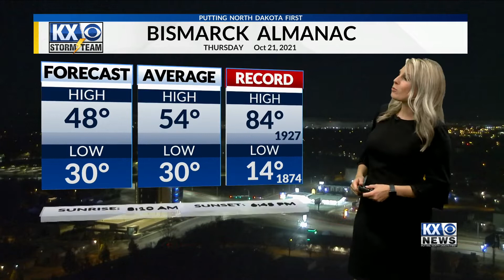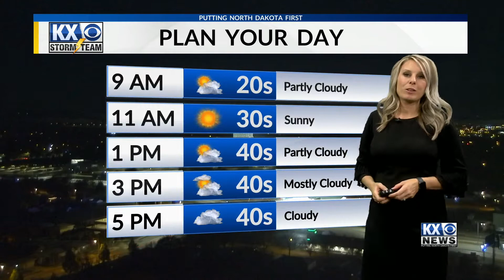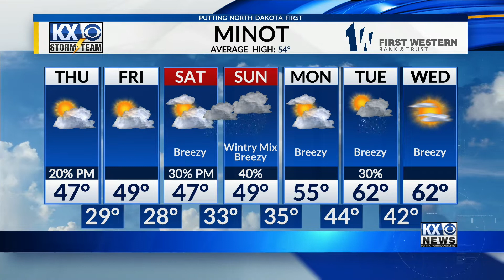A seasonable forecast with a weekend preview